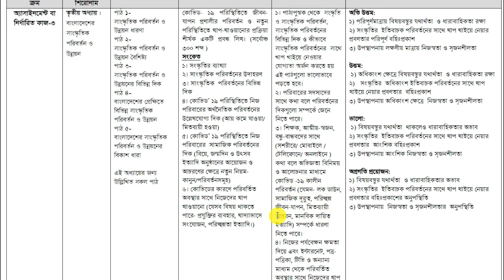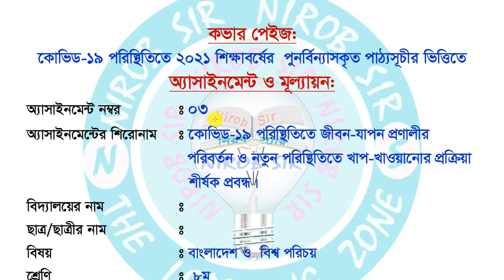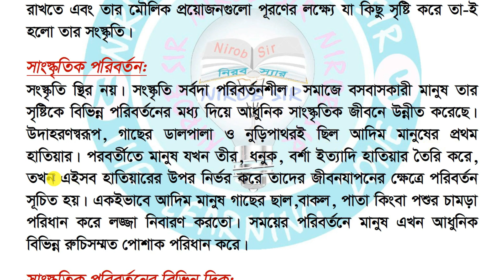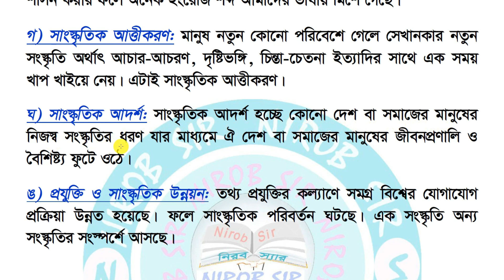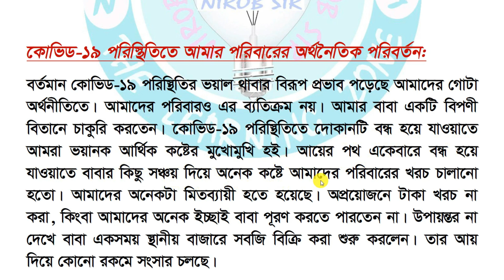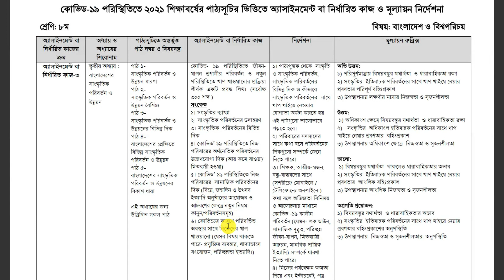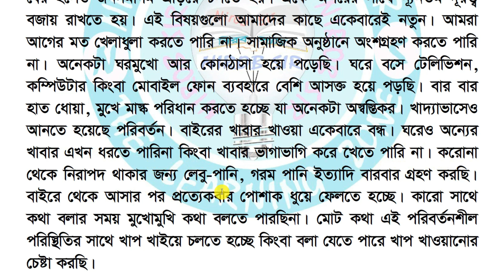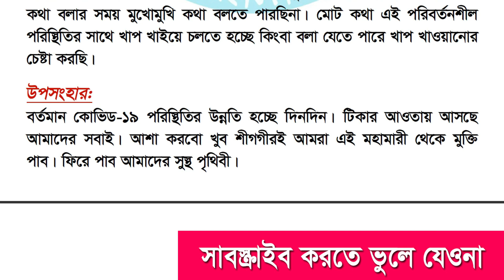Class 8 BGS assignment answer II 16th week II বাংলাদেশ ও বিশ্বপরিচয় এসাইনমেন্টের উত্তর II ৮ম শ্রেণি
BGS Assignment Answer class 8 16th week. বাংলাদেশ ও বিশ্বপরিচয় এসাইনমেন্টের উত্তর-৮ম শ্রেণি ২০২১ (১৬তম সপ্তাহ) I